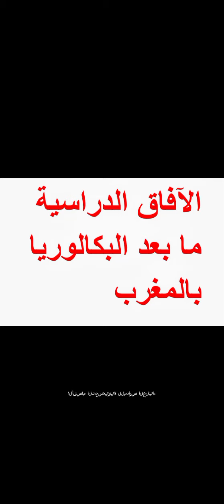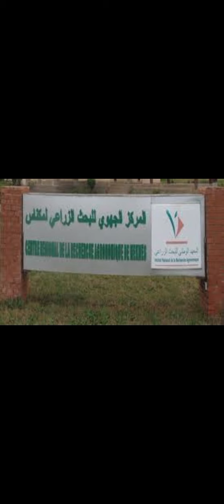المدارس الوطنية بعد الباكالوريا بالمغرب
الآفاق الدراسية ما بعد البكالوريا بالمغرب

 وللتعريف بجل هذه التكوينات،  نقدم   أوراق تعريفية مفصلة مصنفة على الشكل التالي:

اولا وقبل كل شئ راه الرغبة والتوجه ديال التلميد او التلميدة هوا اكبر شي يمكن البناء عليه بالاضافة للمعدل في بعض الوقت

فيديو 3

الأقسام التحضيرية للمدارس العليا.

شهادة التقني العالي.

المدارس

المدرسة الوطنية للفلاحة بمكناس

المدرسة الوطنية للهندسة المعمارية بالرباط

المدارس الوطنية العليا للفنون والمهن

المدارس العليا للتكنولوجيا  والدبلوم الجامعي للتكنولوجيا

المدارس الوطنية للعلوم التطبيقية

المدارس الوطنية للتجارة والتسيير

المدرسة الوطنية العليا للكيمياء بالقنيطرة

المدرسة الوطنية العليا للمعادن بالرباط

المدرسة الحسنية للأشغال العمومية

المدرسة العليا لصناعات النسيج والألبسة

المدارس العليا للتربية والتكوين

المدارس العليا للأساتذة

 المدارس العليا للأساتذة التعليم التقني

المدرسة العليا للفنون الجميلة  بالدار البيضاء

المدرسة العليا للإبداع والموضة  بالدار البيضاء

مدرسة علوم المعلومات

مؤسسة دار الحديث الحسنية

المدرسة الوطنية العليا للإدارة

المدرسة الوطنية للصحة العمومية  بالرباط

فيديو 4 من سلسلة الفديوهات

الآفاق الدراسية ما بعد البكالوريا بالمغرب وللتعريف بجل هذه التكوينات،  نقدم   أوراق تعريفية مفصلة مصنفة على الشكل التالي:

المعاهد

المعهد العالي الدولي للسياحة بطنجة

المعهد العالي للإعلام والاتصال

المعهد العالي للصيد البحري بأكادير

المعهد العالي للدراسات البحرية

معهد الحسن الثاني للزراعة و البيطرة

المعاهد العليا للمهن التمريضية وتقنيات الصحة

المعهد العالي لعلوم الصحة  سطات

معھد علوم الریاضة  سطات

المعهد الوطني للعمل الاجتماعي  بطنجة

المعهد العالي للفن المسرحي والتنشيط الثقافي

المعهد الوطني لعلوم الآثار و التراث

المعهد الوطني للفنون الجميلة بتطوان

المعهد العالي للمهن السمعية البصرية والسينما بالرباط

المعهد الملكي لتكوين أطر الشبيبة والرياضة بسلا

المعهد العالي للتجارة وإدارة المقاولات  بالمغرب

المعهد الوطني للبريد والمواصلات بالرباط

المعهد الوطني لإعداد التراب والتعمير بالرباط

المعهد الوطني للإحصاء والاقتصاد التطبيقي بالرباط

المعهد الملكي للإدارة الترابية  بالقنيطرة

المعهد العالي للقضاء بالرباط

معهد محمد السادس لتكوين الأئمة المرشدين والمرشدات بالرباط

معهد محمد السادس للقراءات والدراسات القرآنية بالرباط

فيديو 5 من سلسلة الفديوهات

 الكليات

كليات الطب والصيدلة

كليات طب الأسنان

كليات العلوم والتقنيات

كليات العلوم

كليات العلوم القانونية والاقتصادية والاجتماعية

كليات الآداب والعلوم الإنسانية

الكليات المتعددة التخصصات

كلية علوم التربية بالرباط

كليات الشريعة

كلية اللغة العربية بمراكش

كلية أصول الدين  بتطوان

كلية العلوم الشرعية

 عسكري وشبه عسكري

الأكاديمية الملكية العسكرية بمكناس

سلك تكوين ضباط الصف للقوات المسلحة الملكية

المدرسة الملكية لمصلحة الصحة العسكرية بالرباط

المدرسة الملكية الجوية بمراكش

المدرسة البحرية الملكية بالدار البيضاء

مركز التدريب للمصالح الاجتماعية للقوات المسلحة الملكية تمارة بالرباط (خاص بالإناث)

المعهد الملكي للشرطة بالقنيطرة

المدرسة الملكية للدرك

مدرسة تأهيل أطر القوات المساعدة ببن سليمان

مدرسة الوقاية المدنية بالدار البيضاء

المدرسة الوطنية الغابوية للمهندسين بسلا

مؤسسات التكوين المهني

معاهد تكوين التقنيين والتقنيين المتخصصين التابعة لوزارة الداخلية

معاھد التكوین في مھن صناعة السیارات